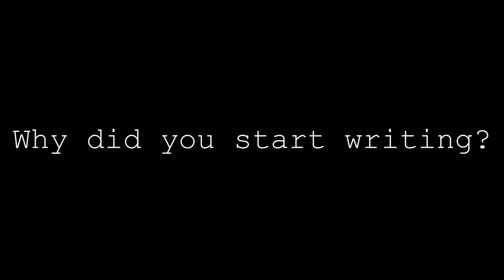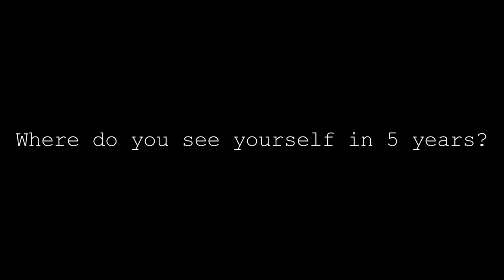Nordic youth thoughts on script writing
Northern Script Youth Committee is a Nordic scriptwriters community for 18-29 year old Script Writer enthusiasts. Besides writing video blogs & media articles, the Youth Committee has a power to get their voices heard in the planning of the annual Northern Script Camp & annual Theme. The contacts the Youth Committee makes during one year can benefit the member in the possible job hunt in the future and in the member’s development as a scriptwriter.